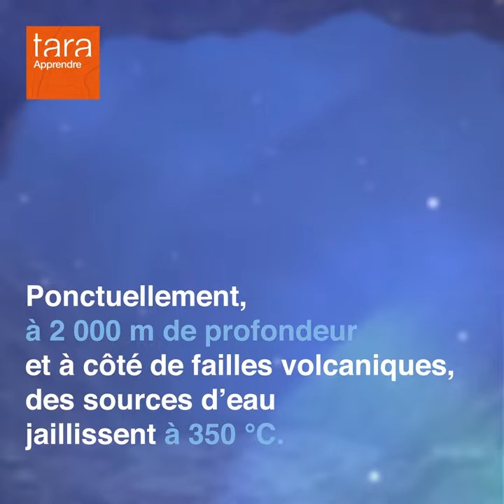TarApprendre : Température de l'Océan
🤔 Quelle est la température moyenne de l’Océan ?

🌡 Selon la profondeur des fonds marins, les zones du globe ou les bassins océaniques, la température moyenne de l’eau peut varier.

🌊 Et, que se passe-t-il si la température de l’Océan augmente ? Nous vous l’expliquons dans notre nouvelle vidéo. 👇